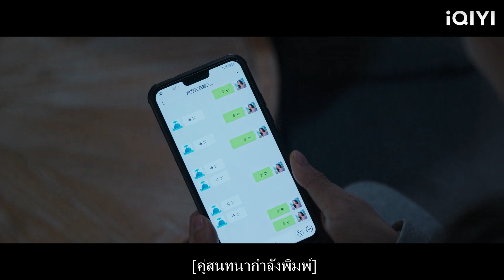ปาปารัสซี่ไร้ยางอายแอบถ่ายรูปซินเดอเรลล่า และซีอีโอก็ขวางซินเดอเรลล่าไว้ข้างหลังเพื่อปกป้องเธอ!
【ทุกชาติภพ กระดูกงดงาม ภาคปัจจุบัน】